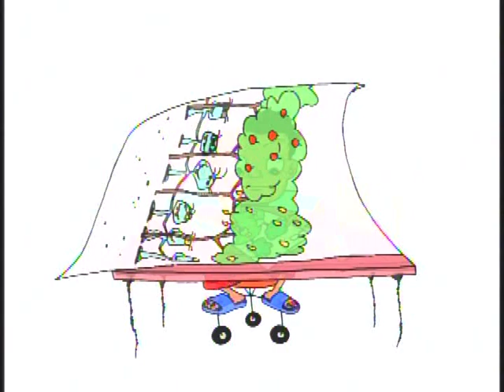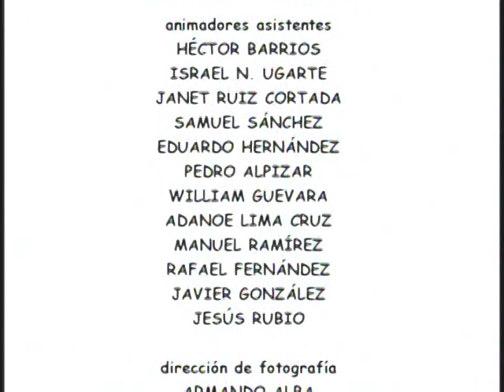Árbol de la vida